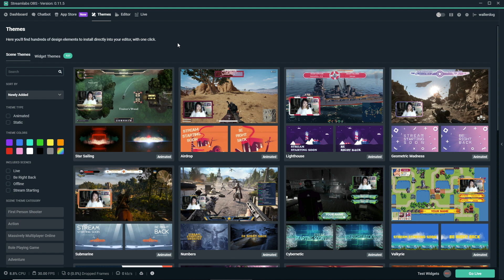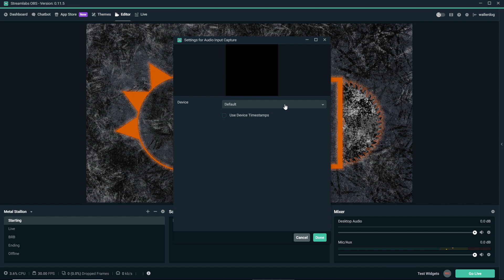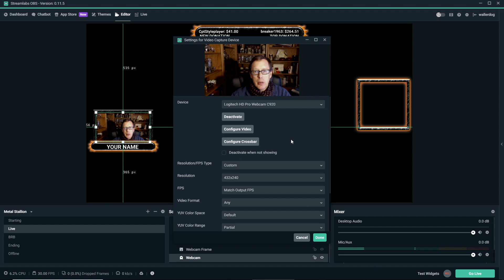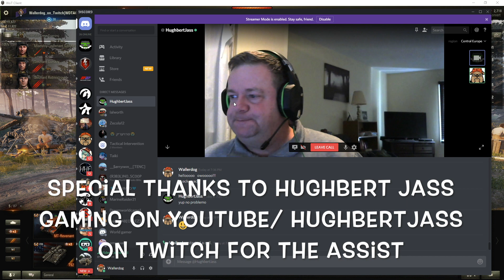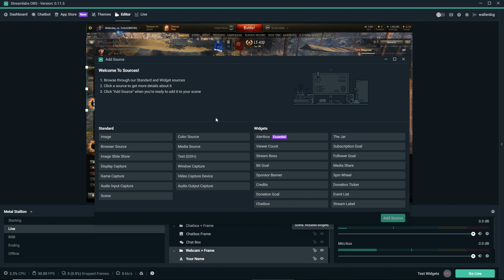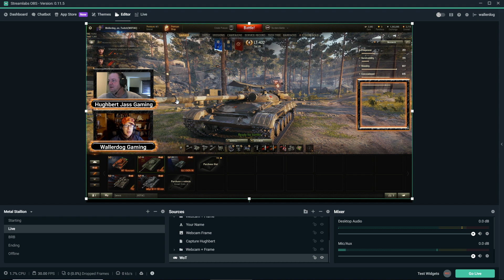Streamlabs OBS How to Record Separate Webcams and Gameplay layers OBS Guide 2018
Streamlabs OBS How to Record Separate Webcams and Gameplay in this OBS Streamlabs Guide for 2018

I get asked often how to bring in two webcams when playing a game and streaming on Twitch or YouTube, so here is a video showing how to setup Streamlabs OBS to use two webcam sources, Twitch chat, and the game.

You can find this and other videos on my gamging web

Wallerdog SWAG